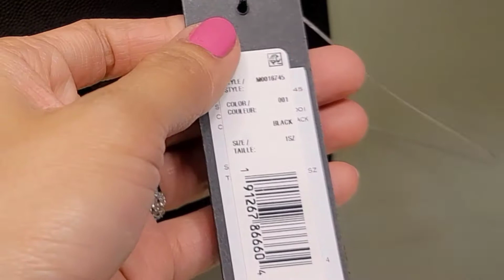BLOOMINGDALE'S @ LENOX SQUARE MALL | Shop With Me | Anniversary 2021 Present ni Papa B.💝| PART 6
Tara na and mag shopping!!! Walang katapusang shopping dito sa Lenox Square Mall| Bloomingdale's.
So nag start akong mag tingin ng mga bags Lalo na yung mga favorite ko na affordable tula ng Michael Kors, Kate Spade and Mark Jacob's.
After naman syempre, patay na patay ako sa mga sunglasses kaya halos inisa-isa kong tinignan ang bawat isa..lol! So merong Gucci, Versace, Chloe, Krewe, Tory Burch, Tom Ford, Prada.. etc.
Sana mag enjoy ako sa pag watch at nagkaroon kayo ng idea for  next time na mag shopping.kayo dito.
Guys kung nabibilisan kayo at sa palagay nyo na I skipan ko yung mga items na gusto nyong makita, pwede nyo I slow or pause ang video. O Kaya
naman ay hanapin nyo  online... hahaha! Wag nyo po hayaan masira ang araw nyo dahil sa hindi ko naipakita ang price at pangalan ng item.. You can always check it online po. Hindi ko po Kaya isa-isahin ang bawat item sa loob ng tindahan..yung mga item na
isinasama ko sa vlog ko is yung mga item na interested po akong bilhin. Hindi po ako pwede mag stay sa  loob ng store at pangunahan ang ibang mamimili..ayoko ko pong maging istorbo sa loob ng tindahan..lol! at isa pa.. blogger po ako.. hindi po ako binabayaran ng isang tindahan para I advertise ang mga products po nila. So kung hindi nyo po makita kung mag kano o ano ang pangalan ng isang item pakihanap na lang po online. Kayo po ang magpapasaya ng sariling araw nyo... wag po nyong hayaan masira ang araw nyo ng dahilan sa vlog ko🤣 kung hindi po kayo satisfied mag hanap nalang po kayo ng ibang videong mapapanood. Thank you po! at Maraming salamat!🥰